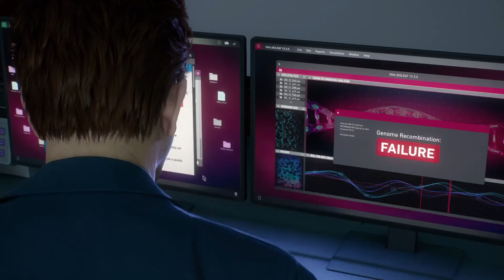#37 Я ЗДЕСЬ ГЕРОЙ ► Человек Паук 2 \ Прохождение без комментариев \ Spider man 2 \ PS5